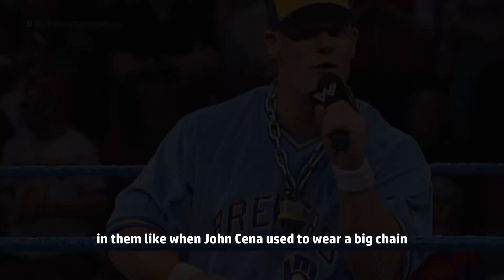John Cena chain attacks in Wwe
John Cena is also known for his character work and athleticism and many of us know his iconic chain but let's find out how many times John Cena used his chain to attack people